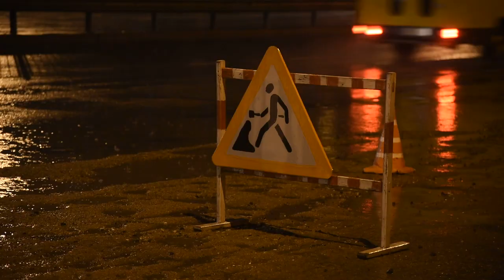Ураган в Одессе 03.08.2019